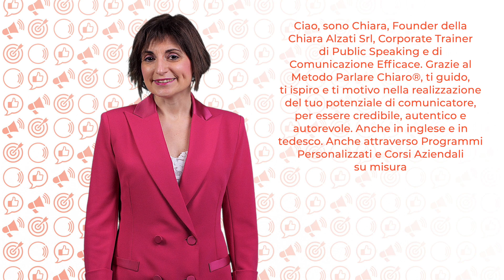3 esercizi per aumentare la potenza della tua voce 📢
🔥 PROGETTA CON NOI IL TUO PROSSIMO CORSO DI FORMAZIONE IN PUBLIC SPEAKING E COMUNICAZIONE EFFICACE SU MISURA PER LA TUA AZIENDA:

🔥 ORDINA LA TUA COPIA DEL MIO NUOVISSIMO (QUINTO!) LIBRO "PARLARE CHIARO IN AZIENDA. MANUALE PRATICO DI PUBLIC SPEAKING PER CEO, DIRETTORI FORMAZIONE E HR MANAGER"

Quando parli in pubblico, specialmente quando non hai un microfono, senti la necessità di aumentare la potenza della tua voce? Se la risposta è sì, rimani con me in questo video.

Ciao, sono Chiara, Founder della Chiara Alzati Srl, sono Corporate Trainer in Public Speaking e Comunicazione Efficace. Grazie al Metodo Parlare Chiaro®️, ti guido, ti ispiro e ti motivo nella realizzazione del tuo potenziale di comunicatore, per essere credibile, autentico e autorevole. Anche in inglese e in tedesco, grazie a corsi di formazione su misura nelle aziende e a percorsi individuali personalizzati. Se hai difficoltà a far sentire la tua voce, perché ce l'hai troppo bassa, ad esempio o troppo flebile, cerca di allenare la potenza della tua voce. Ecco, in questo video, ti voglio dare proprio tre semplici esercizi a questo scopo.

Primo: allena la respirazione diaframmatica. La respirazione diaframmatica è una respirazione bassa che rilassa i muscoli della gola e ci fa avere più aria. Per allenarla, ti consiglio di sdraiarti su un letto, di mettere sulla tua pancia un libro e di osservare questo libro che si alza e si abbassa. Ogni volta che inspiri si alza e ogni volta che espiri, il libro sulla tua pancia si abbassa. In questo modo, ti disabituerai ad una respirazione toracica alta e allenerai una respirazione bassa o diaframmatica.

Secondo esercizio: l'esercizio della S sibilante. E' un esercizio che pulisce le nostre corde vocali.

Terzo: riscaldamento. Sicuramente questo esercizio lo fanno anche i cantanti prima di andare in scena. Inizia a cantare la tua canzone preferita a bocca chiusa. In questo modo riscalderai la tua voce prima di andare a parlare in pubblico o in video.

Mi raccomando, applica sin da subito questi tre semplici esercizi, ma non dimenticarti mai la cosa più importante: la nostra voce, in realtà, è sempre il riflesso dell'emozione che proviamo. Quando raccontiamo qualcosa di bello, di entusiasmante davanti a un pubblico reale o virtuale, è giusto che la nostra voce gioisca insieme a noi e si alzi per condividere il nostro entusiasmo. Ci deve venire naturale! Quando invece raccontiamo qualcosa di serio e di triste, è altrettanto giusto e coerente che la nostra voce si abbassi. In altre parole, abbi il coraggio di vivere le tue emozioni sul palco e di condividerle con le persone che hai davanti anche grazie a questo strumento che è la nostra voce. E mi raccomando, non pensare che in questo modo risulterai finto, perché questa cosa la sento dire tantissime volte, ma non è assolutamente così! Sei finto quando sei veramente estraniato delle tue emozioni. Sul palco devi essere vero, autentico. Quindi, se racconti qualcosa di bello, è giusto che la tua voce esprima gioia. Se racconti qualcosa di triste e' giusto che la tua voce sia invece più triste anche lei. E' questione di coerenza. Non stai recitando, stai mostrandoti in modo autentico.

Costruiamo insieme il tuo prossimo corso di formazione su misura per la tua azienda?

Se invece sei interessato un percorso individuale personalizzato, vai subito su entra gratuitamente nella mia Community, inserendo il tuo miglior indirizzo mail e accederai subito ad una serie di Bonus, tra i quali anche la possibilità di ricevere, direttamente a casa tua, una copia gratuita dei miei libri: "Video Public speaking", "Public Speaking Heroes", Public Speaking per Smart Worker" e "Parlare Chiaro nel Settore Finanziario". Ciao e al prossimo video!